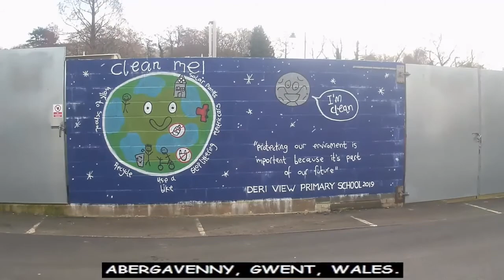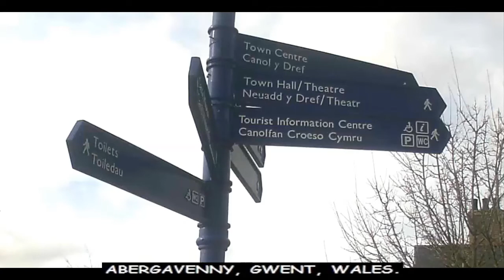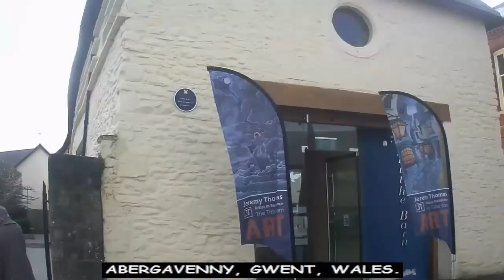Theosophy Wales Hippo:- The Spirit in the Body (Letter 25) by Robert Crosbie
The Theosophy Wales Hippo YouTube channel was initially created to assist students in Theosophical Study Groups in Cardiff and Newport. We hope that this channel will be of use to students of Theosophy everywhere.